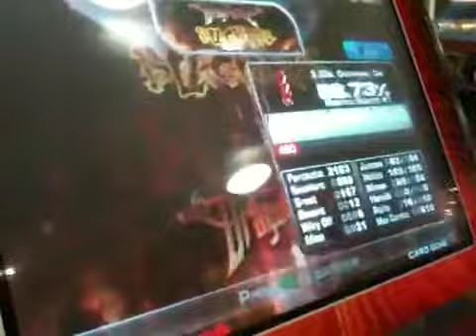Dragonforce - Black Fire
This was tiring to say the least